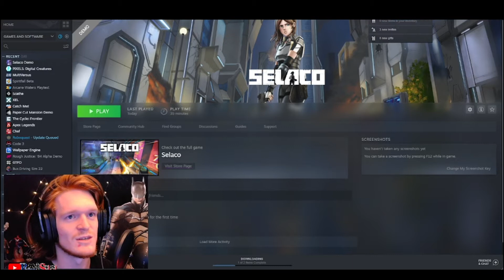Selaco Is A No Go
Hey guys, welcome back, today we're trying out the demo for and FPS called 'Selaco' enjoy!